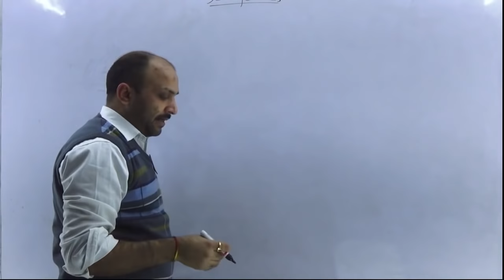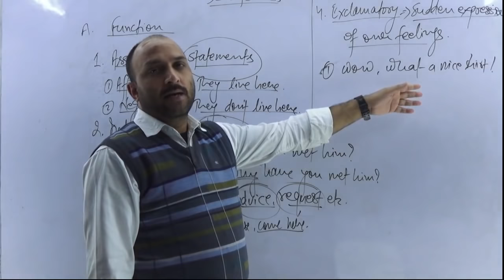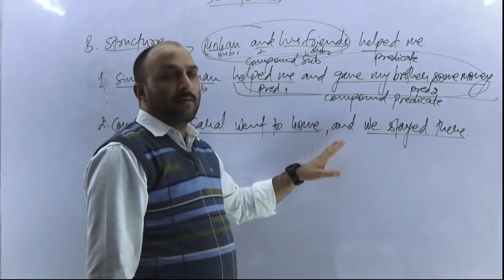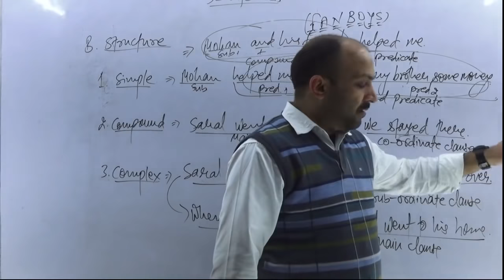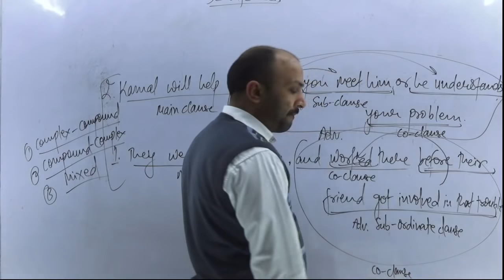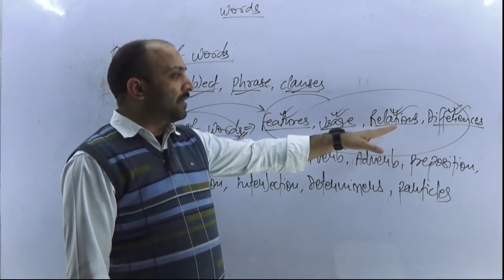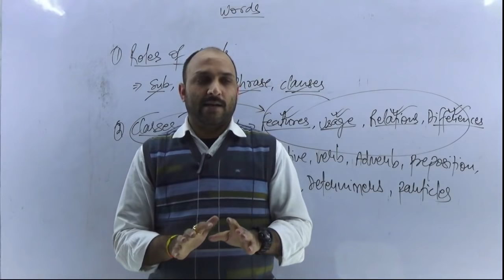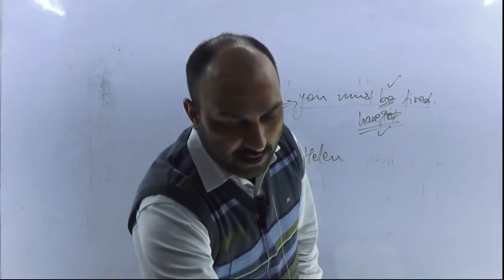BASICS OF ENGLISH LIVE LECTURE - 3 by ASEC || Ankul Sir English Classes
Want to learn English in the most authentic and reasonable way to crack exams or to be an effective teacher of the English language? If yes, this is the channel for you.
Ankul Sir is a renowned faculty of English for Competitive and Entrance Exams. His teaching method is quite simple and effective. The way which he teaches English in is based on authentic concepts of English rather than illogical rules and exceptions. He is a favorite teacher of English learners.
Most students of his have succeeded in getting through various competitive exams and have secured top ranks in different exams. When it comes to understanding English with an authentic concept based and logical approach, he is the one who is most sought after.
How you can get benefitted by watching videos on our channel:
Nouns
Noun Concepts
Pronouns
Pronoun Concepts
Relative Pronouns
Conjunctions
Clauses
Defining Clauses
Non-defining Clauses
Phrasal Verbs
OUR USEFUL VIDEOS ON ENGLISH GRAMMAR:
DETERMINERS - 1
TENSE
Ankul Sir - Live Demo Class 2nd July 2018 (11:00 AM - 1:00 PM)
NOUN LECTURE-3
MODALS - 1
Usage of WHEN Conjunction - by Ankul Sir

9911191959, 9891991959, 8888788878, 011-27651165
CLASSIC CLASSES, Dr. MUKHERJEE NAGAR, DELHI-110009